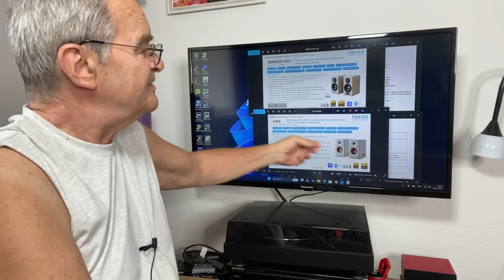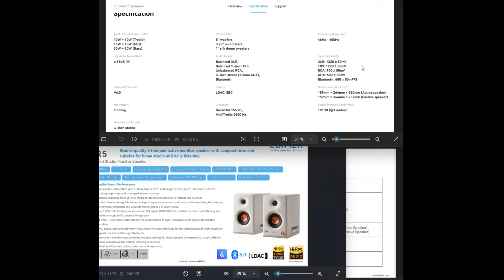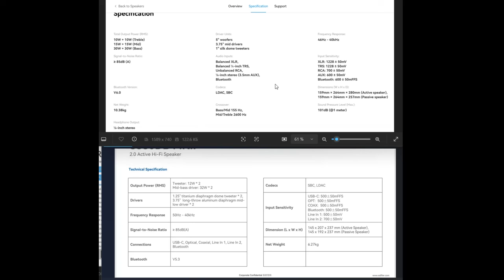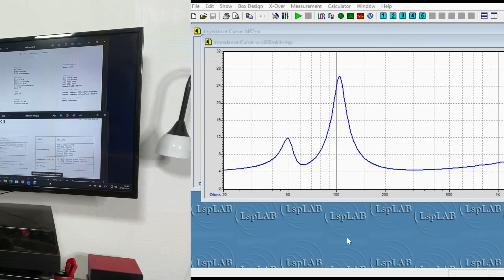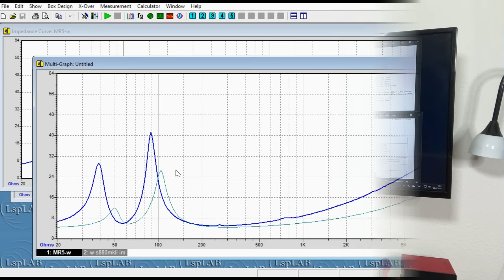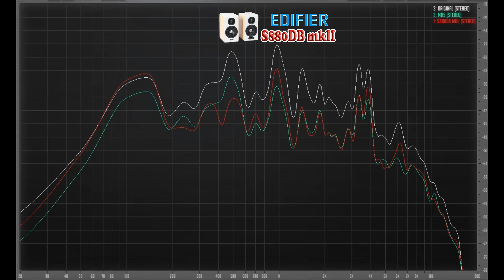Edifier MR5 vs S880DB mkII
По просьбам аудио любителей я записал сравнение новинки Edifier MR5 и стремительно теряющей аудиторию S880DB mkII. Так ли все плохо? На чем же остановить выбор?
0:00:00 Сравнение
0:11:34 Jazz In Paris -Media Right Productions
0:12:08 Moonlight_Haze -Bird Creek
0:12:43 Smoke Silent -Partner
0:13:21 Two Step -Huma-Huma
0:14:02 Triangles -Silent Partner
0:14:44 The Fiery Furnace -Ethan Meixsell
0:15:32 Angel of Mercy -Ethan Meixsell
0:16:26 Earthly Destiny - Sir Cubworth